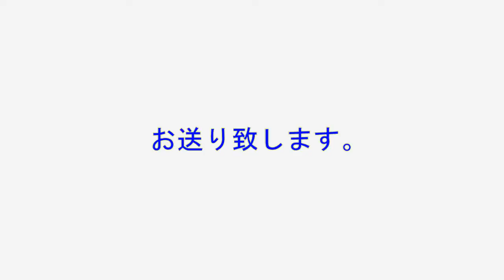【車載動画】国道19号線13（最終回）+長野南バイパス